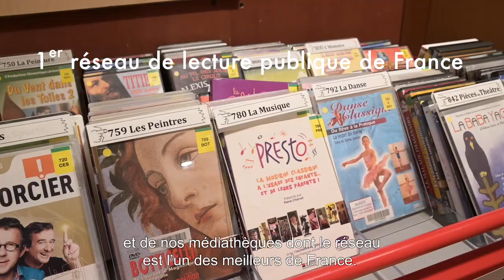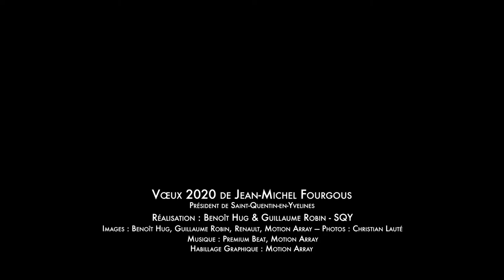Voeux : bonne année 2020 !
Saint-Quentin-en-Yvelines vous souhaite une bonne et heureuse année 2020.